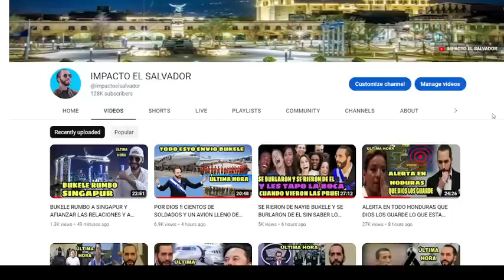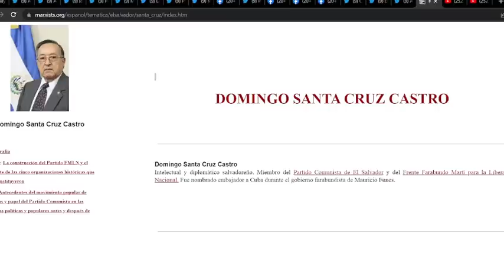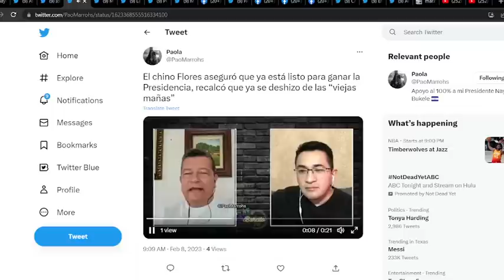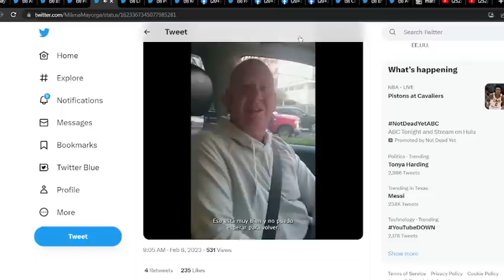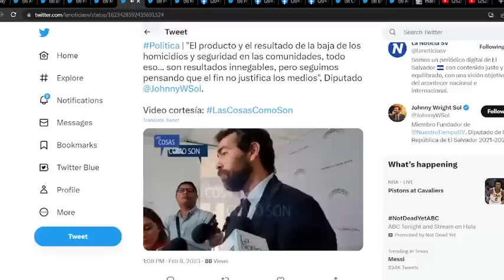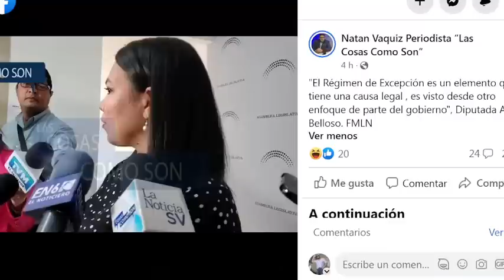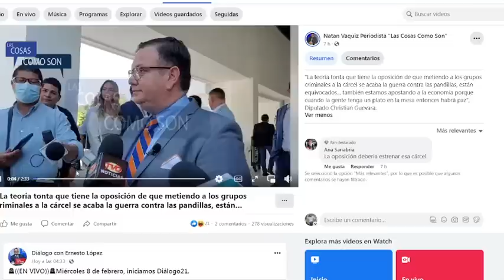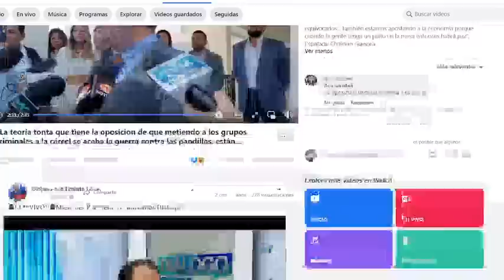L U T 0 EN EN EL FMLN HA PERDIDO UN LIDER HISTORICO , FUERZA ALA FAMILIA DOLIENTE